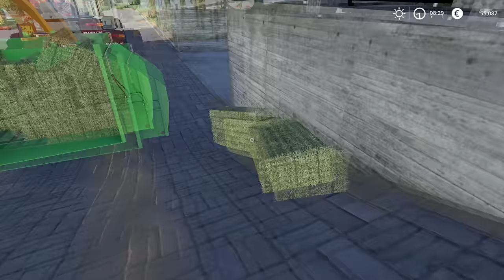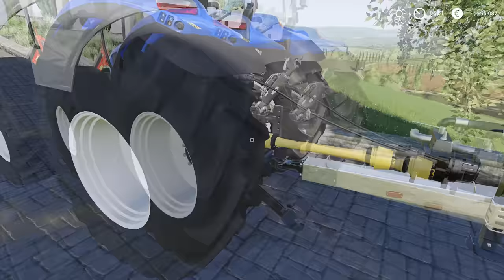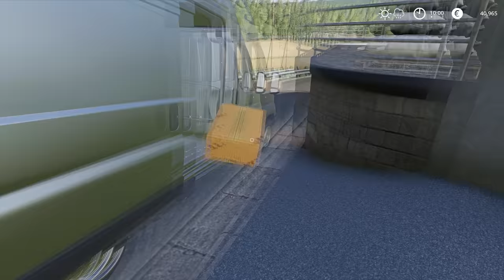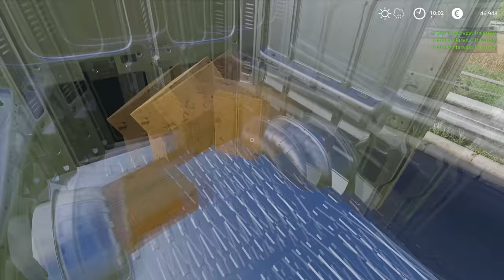New ITALIAN TRAILER and feeding ANIMALS | Animals on Italia | Farming Simulator 19 | Episode 16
Today we are in Italy and we have to feed our animals. But first, we went to look for a new trailer for our farm and we bought Crosetto CMR301 for 20.000. Then we went and bought a grain storage place that we were leasing. After we finished spending money we went to feed animals, first we cleaned troughs. Then we gave some silage to cows and bedded animals. We hoped in New Holland and went to pick up some wheat to feed chickens and pigs. After animals are feed they needed some water so we went to the local water source and loaded the trailer. We had some wool that needed to be sold so we loaded it up on a flatbed and headed to the seller. When we finished that we headed to the store to pick up some feed. Then we went with a new trailer to buy some corn from a local pig farmer to feed our pigs. And the last job was to sell the eggs.

🖥️PC Specifications:
Processor: AMD Ryzen 9 3900X AM4
Motherboard: GIGABYTE MB B450 AORUS ELITE
Graphics Card: Gigabyte RTX 2070 SUPER 8GB
RAM: 2x8GB 3200 MHz DDR4 Patriot VIPER
Power Supply: Thermaltake RGB 650W
SSD-1: Samsung 970 EVO NVMe M.2 1TB
SSD-2: Intel 660P M2 NVME 3 500 GB
HDD: WDC WD10EZEX 1TB

Songs:
0:11 - 2:34 Voron - La La Life
2:35 - 6:03 Daloka - From The Rubble
6:04 - 8:45 DayFox - Tropical Wave
8:46 - 11:42 Ikson - All Night
11:43 - 15:40 Bay Breeze - FortyThr33
15:41 - 19:19 Fredji - Happy Life
19:20 - 22:12 Erik Lund - Summertime
22:13 - 24:26 Lyfo - High